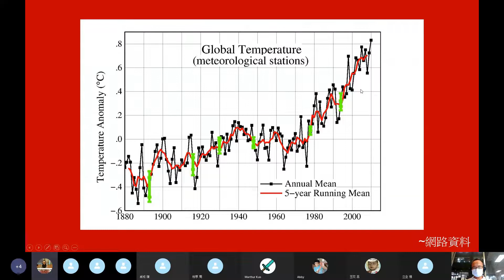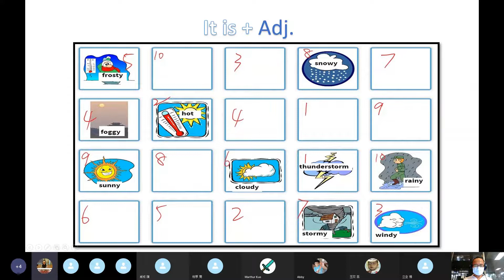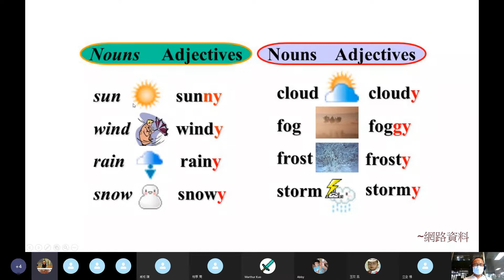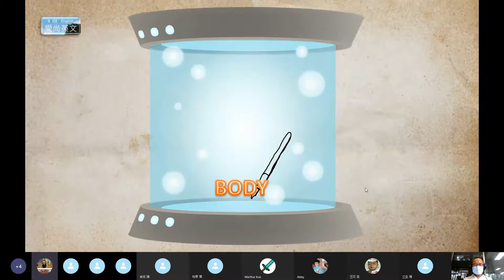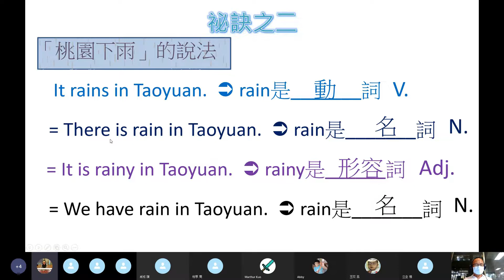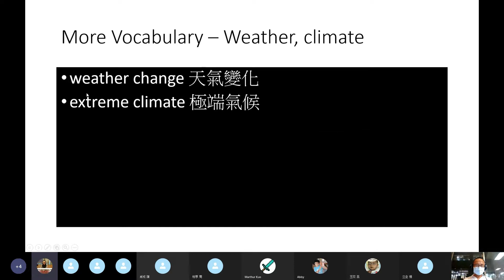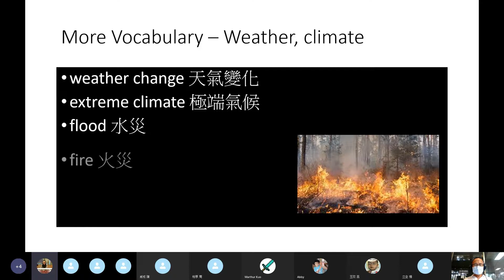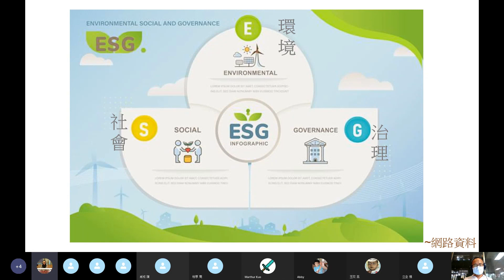【英文文法】B2U7 - 天氣的用法 ︳English Grammar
每周五19:00-19:25免費英文文法班，預計加開50場，有興趣請私訊聯絡，謝謝

英文文法其實很簡單，讓Merlin老師利用最短的時間帶您了解文法的觀念
觀念或是方法用對就不難！

English Grammar: Weather
英文文法第2冊第7課：天氣的用法

📝英文講義購買和下載 👇🏻製作中

關於Merlin:
年輕的時候常有人說他酷似梁姓知名港星XDDD他從大學開始教英文，大學主修英文，曾到美國舊金山進修，因為喜歡網路教學，2021年開始就讀中央大學網路學習科技研究所，希望透過線上教學讓更多人愛上英文。Merlin老師的專長在於考試，他考研究所時以榜首之姿入學，而他的學生不僅喜歡英文，大小考試也都進步及達標、超標。
他幽默、耐心、清楚、親切及輕鬆的教學方式，對於學生的態度溫柔而堅定。
無論再難的文法、單字或題目，經過Merlin老師的生動解說，都能讓學生易懂易學並獲取高分。另外，老師自己編寫講義，完全幫你掌握重點。上過課程的學生常常都很感念老師的教學方式，老師培養學生帶得走的能力，一輩子都忘不了。
老師每天一定打太極拳，也鼓勵靜坐，靜下心來才可以把書讀好。

籌備於2015年，正式成立於2016年2月12日，致力於全人類線上英文教學。線上教學不僅節省金錢更是省時。
愛尚英文有三個特性，它們是網路素材、簡報以及手寫板，強調效率和效果。

有空時也請幫忙
1. 訂閱Youtube以及
2. 在臉書留言
3. Google搜尋愛尚英文給予5顆星並留言

謝謝您的支持和鼓勵，感激不盡